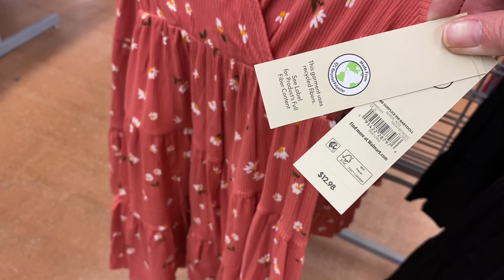WALMART WOMEN’S CLOTHES 💋 WALMART SHOP WITH ME 💋 WALMART FALL CLOTHING 💋 WOMEN’S FASHION